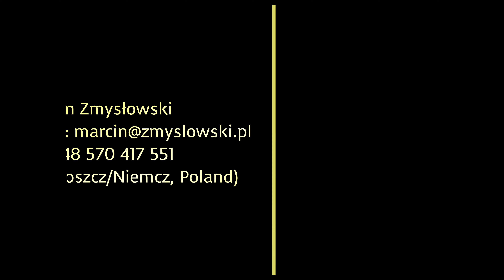Niemcz późną jesienią timelapse video 4K - GoPro Hero 9 Black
Video prezentuje Niemcz w tzw. timelapse video.
Video zostało zarejestrowane przy wykorzystaniu kamery GoPro Hero 9 Black w rozdzielczości 4K.

Artist Name: Antarctic Wastelands
Song Name: Hidden (Instrumental)

Autor: Marcin Zmysłowski
Czcionka: Zuzanna Zmysłowska
Montaż: Marcin Zmysłowski
Operator kamery: Marcin Zmysłowski
Strony internetowe autora: